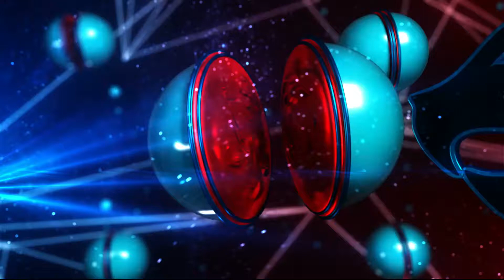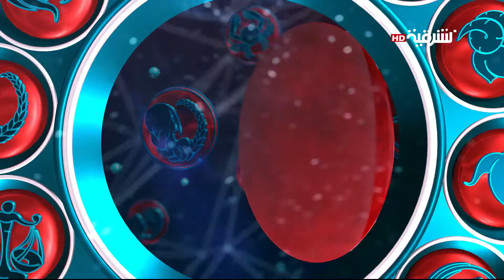البرج العالي ١٥ ١٠ ٢٠١٤